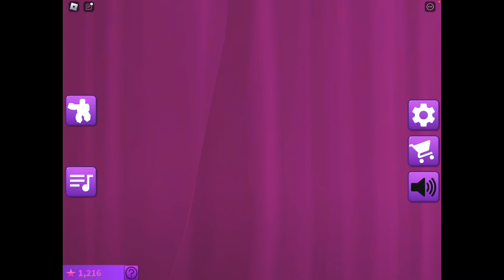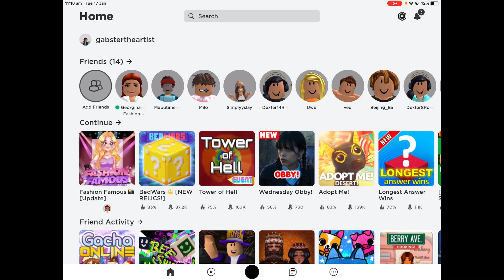Playing Fashion Famous ( Roblox )